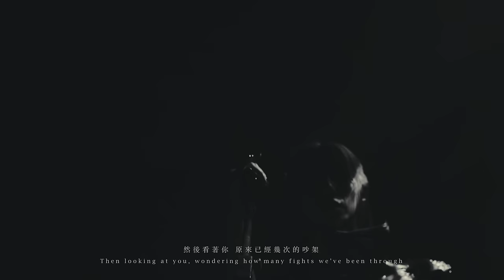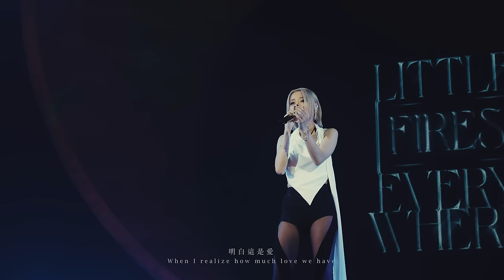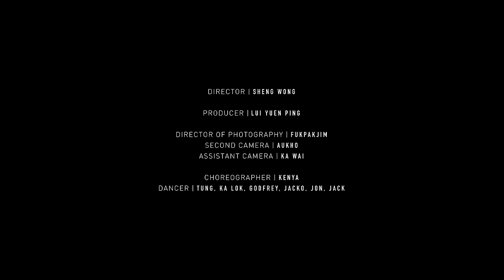泳兒 Vincy《Little Fires Everywhere》 [Official MV]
活到今天，數一數，自己吵過幾次架? 越來越多，越來越少，不多不少，不知道，只知道我還會為你為我為們而吵架，至少證明我還愛著你。

Bloody Project 頭一對歌曲以「歌唱」本身為題，表達泳兒上半生與下半生的熱血，與溫度：為什麼還會唱歌，還想唱什麼。

未來的一對歌曲，針對「感情」，而新歌 《Little Fires Everywhere》 關於吵架，關於還會吵架。

負責概念的周耀輝一如既往與泳兒談了好多，談著她的感情半生，談著她與另一半的吵架，談著原來還會吵架，就證明大家的血還是熱的。

「有猛風吹過     有猛火燒過
然後我靜了     為你靜了
然後看著你     原來已經幾次的吵架」

Vincy：「一段關係，對彼此愛的溫度，到底可以經歷幾多次吵架？可以堅持多久？每一次都好心痛，每一次都好心碎。一個人生，對於生活或工作的熱誠，要經歷幾多次粉碎，感受幾多次疲倦，先至可以得到想要的。」

回想著她演唱會的主題 Breaking，泳兒感謝所有的breakdown ：「將從前的自己火化，再建立。如果在我脆弱的時候，仍然有你靠著我坐下，粉碎下來的瓦礫都可以很浪漫。」

「暴烈地為了你吶喊
連靈魂燒光都不怕
再發覺瓦礫很浪漫」

作曲的馮穎琪說：「旋律上有很多相連、重複的句式，我覺得就好像我們激烈地吵架一樣，不斷重複努力說服對方，也不知道怎樣去結束這次吵架。」Vicky 說：「好似道氣落唔到咁，而泳兒錄音的時候氣管有事，反而更唱出曲的味道。」

泳兒也說：「錄音時不是我最佳的狀態，但它真實地記載住當時的掙扎和breakdown。」

監製CM也認為這首歌重於真實，它不需要剌激感官的編曲，反而只需要一個稱身舒服的音樂去承托旋律和 Vincy的歌聲，和歌詞。

「錄音時面對最大的挑戰是副歌旋律的分句設計，句與句之間的呼吸時間只有半拍，如何做到游刃有餘不徐不疾的感覺，對Vincy來說是一個很大的挑戰。正如歌詞中所說，或者人人都『想不必掙扎地過』，但奈何『永遠有掙扎』。這可能正好反映當時Vincy的狀態，在需要處理的事情之間找到僅有的一點喘息機會，同時保持自己的節奏和方向，一步一步去達成自己的目標。」

由於 Little Fires Everywhere 比較emotional， CM 和 Vicky 這兩位producers 馬上想到邀請合作無間的孔弈佳做編曲（Edgar 也是《花心》的編曲人）：不算複雜，層次分明，很honest 的表達，可能熱血的表達就是需要honesty。

「怎麼將希冀換過    永遠有掙扎
然而因真誠而活    永遠會不壞」

至於MV，本身也是一種 breakdown and breakthrough，負責的 Sheng 把剛完成的演唱會錄影剪碎再重組，用來表達泳兒的轉變，一開始就聽到泳兒說：「從前我係一個好害怕面對暗黑的人，怕別人知道自己心中的恐懼……。」

詞人周耀輝認為，吵架，就是不怕，就是還會吶喊，發聲，還有熱血，還有溫度，還有希望。

耀輝借用了 Celeste Ng 的小說做歌名，little fires everywhere, 在他的經驗與想像當中，兩個人吵架就好像到處火起，「而泳兒這首新歌，寫的就是怒火一發燒了整個家，靜下來，兩個人還是會依靠著，還是會想著善，想著如何對對方好一些，那麼，就可以繼續，可以繼續不怕。」

「明白嗎     原來要經幾次的火化」

曲：馮穎琪
詞：周耀輝
編：孔奕佳
監：CMgroovy/馮穎琪

想不必掙扎地過     永遠有掙扎
靠某次燦爛而活     永遠會枯爛

默認著大家都平庸
會慨嘆自己都有惡
再發覺到底想著善
疲倦嗎     仍然靠著我坐下

再多一次的建立

然後你靜了     為我靜了
然後吻著我     未來再多幾次的吵架

再多一次的塌下
再多一次穿過敗瓦
仍然有我     仍然有你
仍然靠著我坐下

到處有信心等著善
疲倦嗎     但求抱著誰抱著誰躺下

到處有瓦礫很浪漫
明白這是愛     就快燒光了燒光了嗎

Struggles are always where you don’t want
Life would wither with just that one-off glitter
Wind has blown, fire has burnt, fiercely
Then I’m silent, silence for you
Then looking at you, wondering how many fights we’ve been through

In silence we admit our banality
We mourn our evil
But still, we long to be good
In exhaustion you would sit down close to me

Violently screaming for you
Even burning my soul to the ground, I have no fear
There is romance in the rubble
When I realize, how many fires we’ve been through
For the rubble to build on

Why are there always struggles when renewing hopes?
But a life lived with honesty never decays
Then you’re silent, silence for me
Then kissing me, wondering how many more fights we’ll be going through

Once again collapsing
Once again breaking through the rubble
I’m still here, you’re still here
Still you sit down close to me

We believe in little fires everywhere longing to be good
Tired? Look for someone, just someone, to hold on to

When I realize how much love we have
To burn to the ground, to burn to the ground?

關注更多泳兒消息 | Get Closer to Vincy